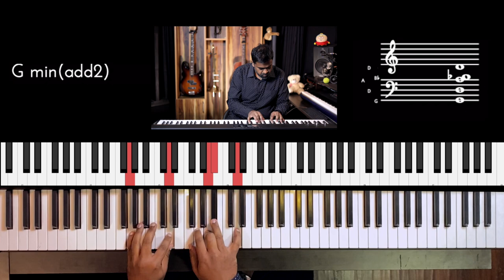Riff #2479 - Jason Zac